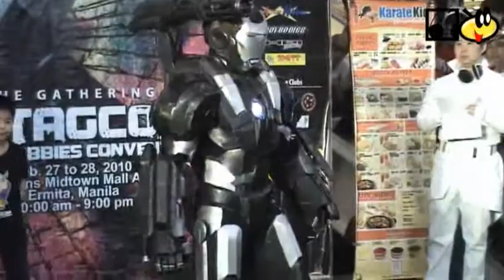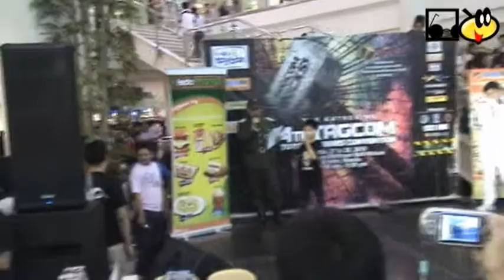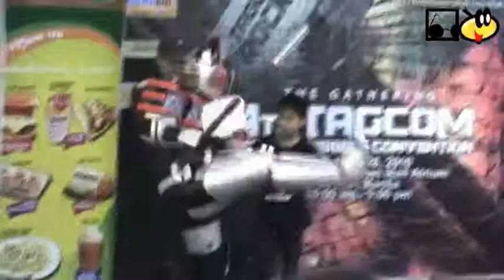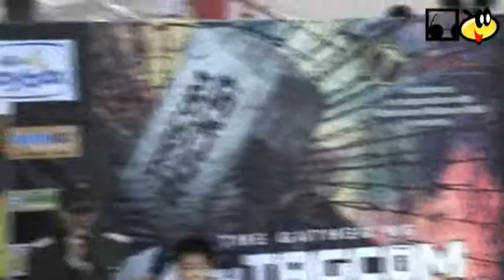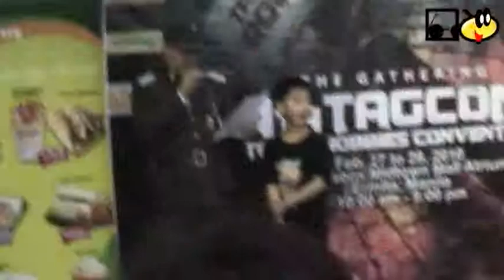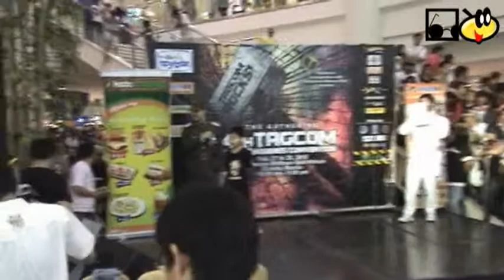4th TAGCOM - Individual Cosplay part 2 of 8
The individual cosplay competition of The 4th TAGCOM Toys & Hobbies Convention dated Feb. 28, 2010 at the Robinsons Midtown Mall Atrium Ermita, Manila. Part 2 of 8